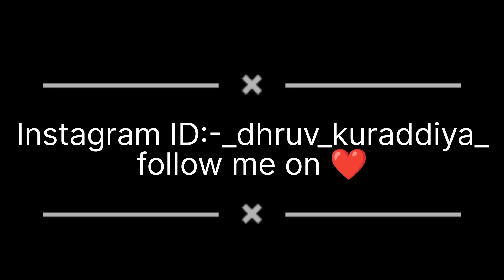Aaj to ptho ko diye taave || ladaiya karayi sedi se jabardast 😀 !! sedi se ladne gya kabuter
Aaj to photo ko diye taave || ladaiya karayi sedi se jabardast 😀 ! sedi se ladne gya kabuter

aaj to maja hi a gya😃 आज शुलाई के दो बैठे  Dono  कबूतर पकडे | ladaiyan Ho gyi sedi se ✅

.Aaj kabutar uthte ke sath hi Gaya sedi se ladne !! Aaj sedi ke 4 kabooter lag kar aaye 😓

kabutaron ke pero me kaise Dale chudi !! कबूतरों के पेरो में डाली चूड़ी 😝

1 kabuter ko chpke me ragada 😨|| आज कबूतर छत पर नहीं बैठा !! 😕

Aaj sedi se bhut ladaye Kabooter ||.😃न्यूकबूतरों को दिए तावे| ||. मादीपुर के कबूतर

viral video
pigeons video
trending video
birds
kabutaron ka shauk
Lal band kabutar
Gerard Van kabutar
ghagra kabutar
basre kabutar
kabli kabootar
jard kabutar
jard Ben
hamare kabutaron ka shauk
Bura kabutar Gerard Van kabutar
ghagra kabutar
basre kabutar
kabli kabootar
jard kabutar
jard Ben
hamare kabutaron ka shauk Gerard Van kabutar
ghagra kabutar
basre kabutar
kabli kabootar
jard kabutar
jard Ben
Bura kabutarGerard Van kabutar
ghagra kabutar
basre kabutar
kabli kabootar
jard kabutar
jard Ben
ghagra kabutar
basre kabutar
kabli kabootar
jard kabutar
jard Ben
Bura kabutar
Bura kabutar
nafta kabutar
Hyderabadi kabootar
jungla kabootarGerard Van kabutar
ghagra kabutar
basre kabutar
kabli kabootar
jard kabutar
jard Ben
Bura kabutar
khera kabutar
maxi kabutar
kabootar ki video
viral video
pigeons video
kabutaron ka shauk
Lal band kabutar
Gerard Van kabutar
ghagra kabutar
basre kabutar
kabli kabootar
jard kabutar
jard Ben
Bura kabutar
nafta kabutar
Hyderabadi kabootar
jungla kabootar
khera kabutar
maxi kabutar

jangla Khera kabuter
is channel per ek se ek kabootar dikhayenge doston channel ko support karao ge to
aur support karoge to

Gola kabootar
pigeons
kabutaron ke shaukee
DELHI KABOOTER BAZI
regular video

Madipur ke kabootar
"Bablu Khalifa ka shauk"
"Faisal Khalifa ka shauk"

guys is channel per aapke liye bahut acchi acchi video laenge

Madipur ki kabootar Bazi dikhayenge ❤️‍🔥
channel ko jyada se jyada share karo please support ❤️‍🔥

guys channel ko jyada se jyada support karo please support karvao🙏

behtarin behtarin video aaegi
is channel per

video link ✅ video Ko jakar dekho ♥️🤳

doston yah video ko Puri dekho ♥️🕊️ please